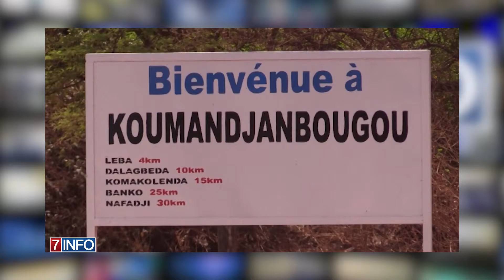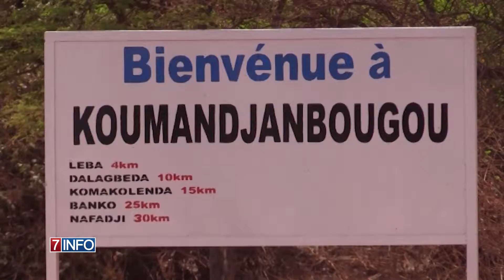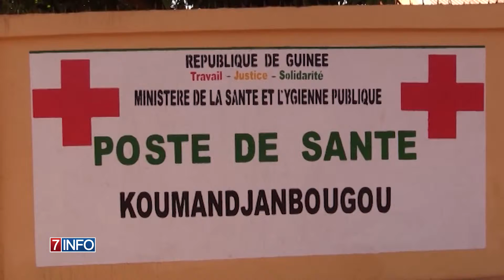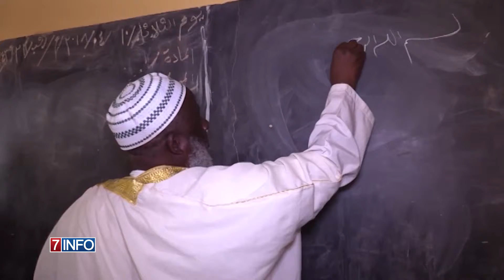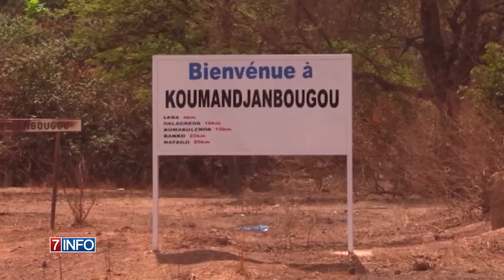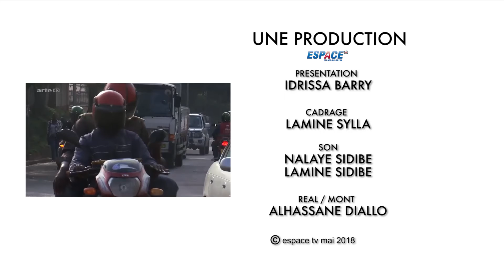7INFO DU DIM 20 05 18 BON